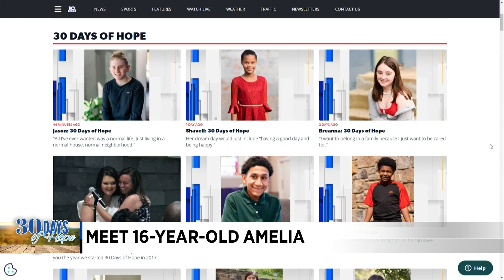Amelia: 30 Days of Hope